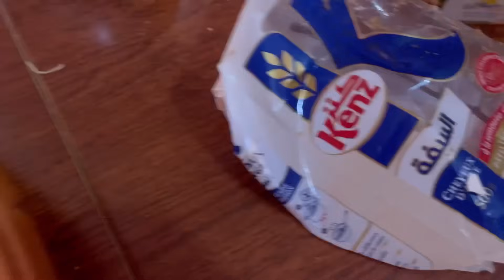مخلااش الفرحة تكمل 😨نهار عيد ميلادو 😱